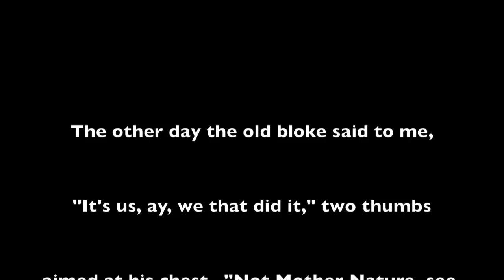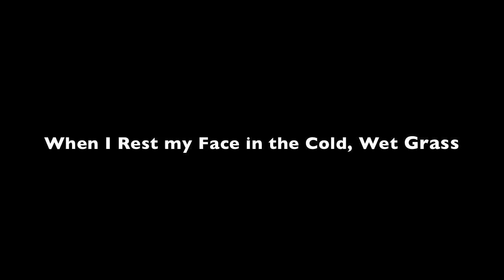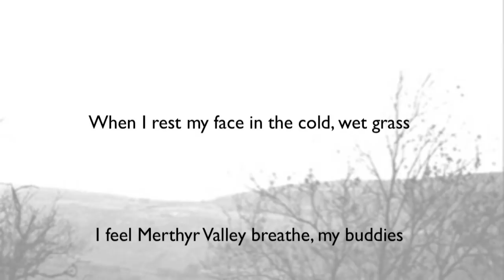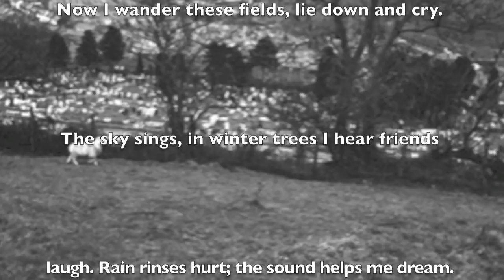Aberfan Sonnets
Michelle Bitting's Aberfan Sonnets in poem film form.